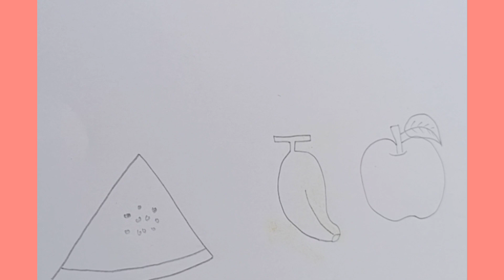Fruits drawing 🍍🍎🍌🍉 / फल का आलेखन / very easy drawing